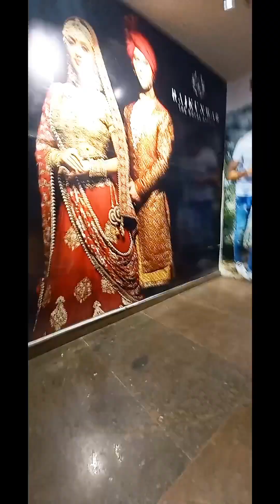नागरमल माॅल मे कपङा सबसे सस्ता दाम में,नागरमल माॅल मे कपङा का सेल,भागलपुर का सबसे बङा माॅल नागरमल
Hii Sir 🙏
I am Prakash rai from India in bihar bhagalpur
I am youtube blogger
Mera video entertainment and information ke liye hai
Mera video mein kuch wrong nahi hai
Yeh video bhagalpur shopping mall ka hai
My video very good video

bhagalpur ka sabse bada mall nagarmal
nagarmal mein itna sasta kapda ka sale
nagarmal mein shopping karo sasta dam mein
nagarmal mall kaha hai
nagarmal mall mein big sale chal raha hai
bhagalpur nagarmal mall

byy sir 🙏